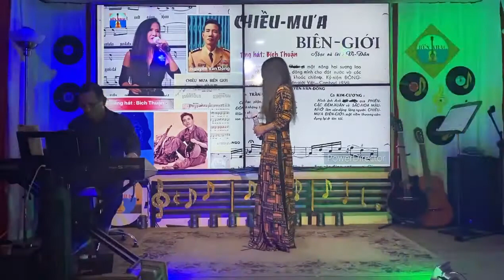Bích Thuận - Chiều Mưa Biên Giới - July 17, 2021 - Bến Nhạc Studio